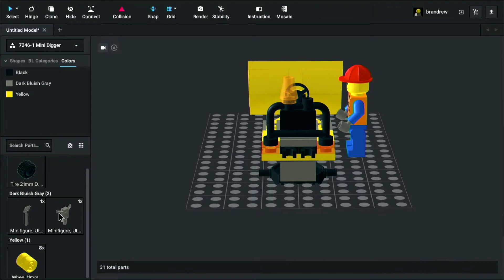LEGO 7246 - Mini Digger - Building in Bricklink Studio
Another building is being constructed in LEGO City, and it's your job to help make it happen! Use the mini digger to get the job done. Raise and lower the shovel. Includes construction worker with tools.